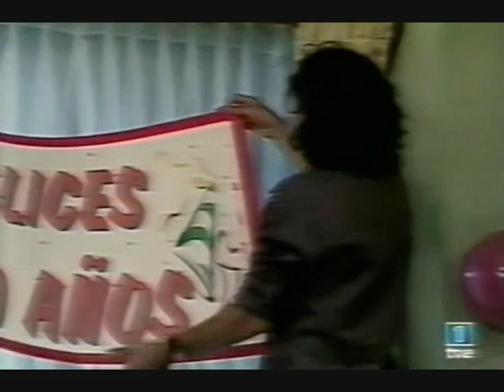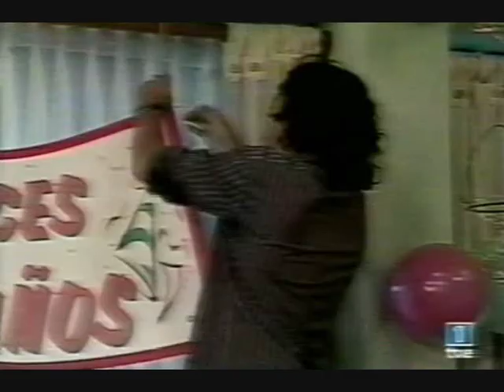Machos Cap.10 Parte 3.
Machos Capitulo 10 Parte 3 -  Consuelo y Armando discuten

La historia de Machos narra en forma coral la historia de una tradicional familia acomodada de Viña del Mar, en la costa central chilena. El patriarca es Ángel Mercader, un machista y manipulador médico, el cual está casado con la dulce Valentina. La pareja posee siete hijos, todos hombres, los que sin importar sus diferencias de edad (entre los cuarenta y veinte años) deben enfrentar a lo largo de la narración el autoritarismo establecido por su conservador padre.

Alonso es el hermano mayor, un exitoso arquitecto que ha tenido problemas para superar la muerte de su esposa hasta que conoce a Sonia, una humilde vendedora de empanadas en Concón, sin saber que ella fue amante de su padre por 12 años. Armando, el único de los hijos de Don Ángel casado al inicio de la historia, sufre una grave crisis matrimonial cuando pierde su trabajo y debe regresar con su hijo y esposa a la casa familiar, posteriormente enfrentando los prejuicios que tiene cuando su mujer se convierte en el sustento económico de la familia. Ariel Mercader regresa a Chile luego de una década en Barcelona tras haber sido expulsado por su padre, con el fin de recuperar a su familia que no sabe que el verdadero motivo de su exilio fue su homosexualidad. Álex es un hombre mujeriego que administra un bar en la playa y que intenta conquistar a Fernanda, una profesora que trabaja en la casa familiar, mientras mantiene un romance furtivo con Mónica, la novia de su mejor amigo. Adán es el favorito de su padre, el único que siguió la carrera de medicina, y se enamora de Fernanda por lo que debe enfrentar a Álex y sus propios traumas sexuales que lo mantienen virgen a los 25 años. Amaro estudia arquitectura en la universidad y se enamora perdidamente de una de sus profesoras, Isabel, la cual es veinte años mayor. Finalmente, Antonio Mercader es el menor de todos los hermanos y el más rebelde ante la figura paterna. Antonio es un irresponsable joven que está cursando el último año de educación secundaria y que se enamora de Madonna, la hija de una empleada doméstica.

ELENCO ESTELAR
Héctor Noguera como Ángel Mercader
Liliana Ross como Valentina Fernández
Cristián Campos como Alonso Mercader
Carolina Arregui como Sonia Trujillo
Rodrigo Bastidas como Armando Mercader
Felipe Braun como Ariel Mercader
Jorge Zabaleta como Álex Mercader
Gonzalo Valenzuela como Adán Mercader
Diego Muñoz como Amaro Mercader
Pablo Díaz como Antonio Mercader
María Elena Swett como Fernanda Garrido
María José Prieto como Mónica Salazar
Viviana Rodríguez como Consuelo Valdés
Maricarmen Arrigorriaga como Estela Salazar
Adriana Vacarezza como Isabel Füller
Alejandro Castillo como Fanor Cruchaga
Solange Lackington como Josefina Urrutia
Ingrid Cruz como Bélen Cruchaga
Juan Pablo Bastidas como Benjamín Cruchaga
Berta Lasala como Pilar Ponce
Aranzazú Yankovic como Úrsula Villavicencio
Teresita Reyes como Imelda Robles
Mariana Loyola como Soraya Salcedo
Renato Munster como Pedro Pablo Estévez
Marcela Medel como Clemencia Ríos
María Elena Duvauchelle como Bernarda Bravo
Carolina Varleta como Kiara Salazar
Lorena Capetillo como Madonna Ríos
Sergio Silva como Lucas Farfán
José Jiménez como Andrés Mercader
Sebastián Arancibia como Nicolás Ponce
Cristián Guzmán como Gustavo Heredia